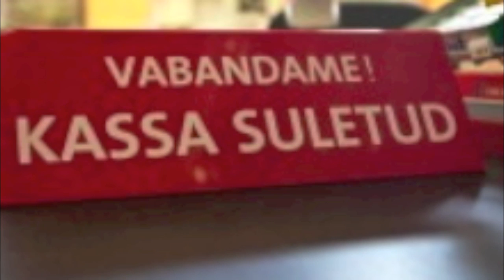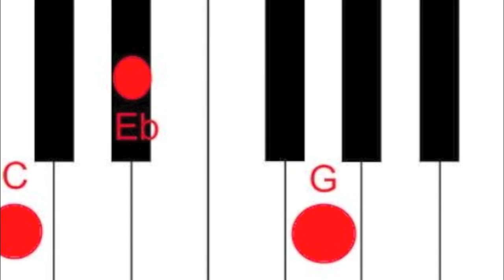Umbkottide laul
Elu pudeneb sõrmede vahelt kui liiv
mis tantsu nii kurba lööb sügise rannal
ja lukku jääb uks, taas ragiseb riiv
elu ise mu achilleuse kannal

Kustub valgus ja eesriie sulgub
nukker kloun püünelt lahkub noruspäi
Nüüd tühjus vaid elulavadel hulgub
Esietendus viimaseks jäi

Umbkotid, Umbkotid, Umbkotid
Sic transit ja gloria mundi
Umbkotid, Umbkotid, Umbkotid,
teeb inimene inimesest hundi

elulaval nii jaotati rollid
kes viimane, statistiks too jäi
jah, mu laulus kõik duurid on mollid
misantstseen nii lõputu näib